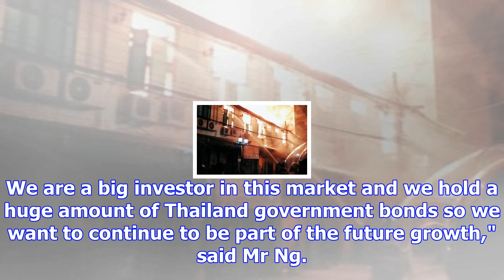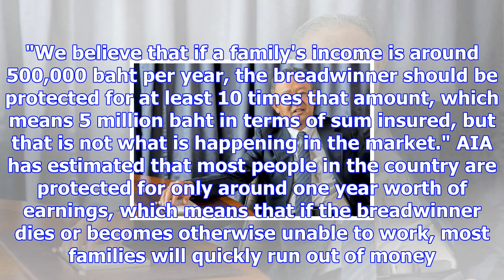Aia diversifies offerings in changing thailand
Ng Keng Hooi, AIA Group CEO and president AIA AIA Group, the world's second-biggest life insurer by ...